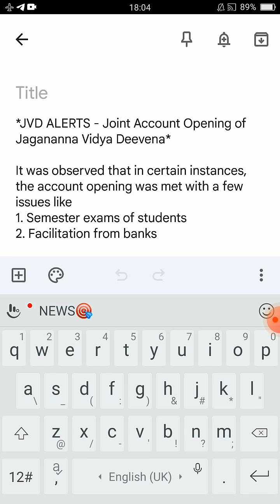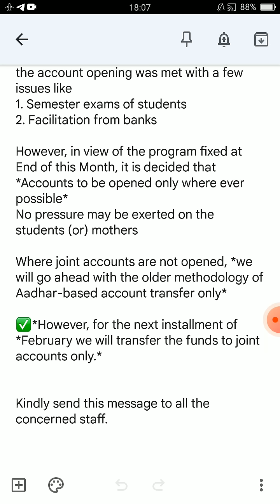SHOCKING NEWS FOR JVD JOINT STUDENTS| JVD JOINT ACCOUNT ISSUES| JVD LATEST UPDATES| DIPLOMA, BTECH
Jvd latest update on joint account was posted in our YouTube channel
So that update was came from our college grps and I will confirm once again and I will post confirmed update tomorrow in my channel Pls be patience.